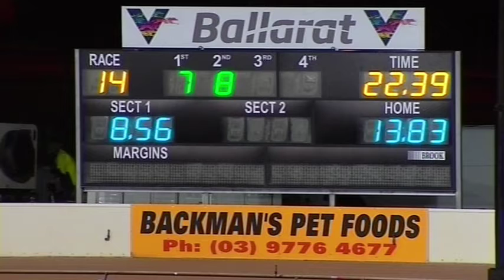BAL MON 03 AUG 20 ST2